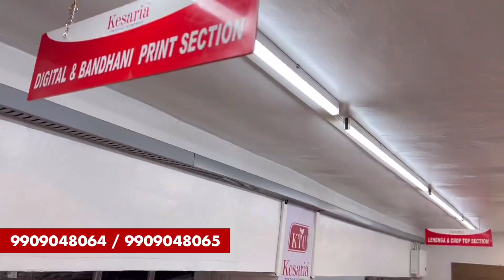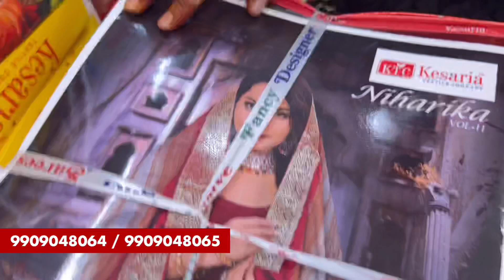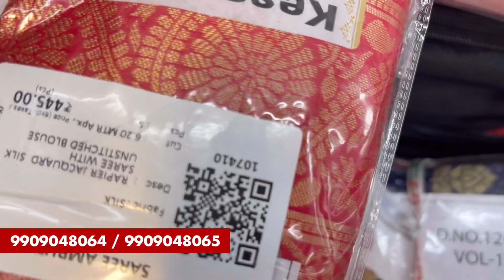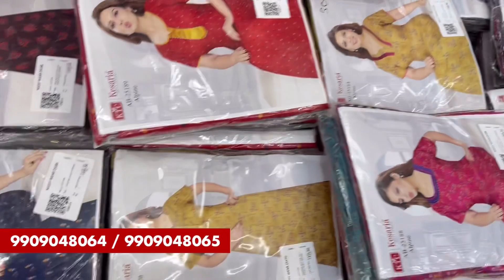Night Wear Suit Wholesale Market | Cash On Delivery Dupatta Wholesale | Surat Wholesale Market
Night Wear Suit Wholesale Market | Cash On Delivery Dupatta Wholesale | Latest Suit Design 2022

Night Suit wholesale catalogs
Ladies Night Suit wholesale market
Night Dress Wholesale market in Ahmedabad
Ladies Night Suit Manufacturers in Ahmedabad
Night Dress wholesale Surat
Wholesale Nightwear in Delhi
Ladies Night Suits Wholesaler in India
Wholesale Nightwear suppliers
Sweet Touch Night Suits wholesaler
Night Suit wholesale online
Deep Fashion Night Suits Wholesale
Wholesale Nightwear in Mumbai
Night Suit Manufacturers in Surat
Night Suit Wholesale Market Ludhiana
Latest suit design 2022 Party Wear
Latest suit design 2022 for girls
Suit design 2022 latest Images
New Punjabi suit design 2022
Simple suit design for girl latest 2022
Latest Salwar suit design Photos 2022
Latest cotton suit Design 2022
Pinterest Suit Design 2022
Latest suit design for Girls
Latest Designer Suits by famous designers
Latest suit design for stitching 2021
Wholesale clothing cash on delivery
Kurtis wholesale online shopping cash on delivery
Cash on delivery wholesale dress materials
Wholesale sarees for resellers
Wholesale saree dealers
Wholesale saree Surat
Saree wholesale rate
Surat sarees online low price
Cash on delivery saree wholesaler near Prahlad
Nagar, Ahmedabad
Cash on delivery saree wholesaler near
Ahmedabad, Gujarat
Cash On Delivery Wholesale
Wholesale online shopping cash on delivery in
India
Surat online shopping cash on delivery
Saree cash on delivery
Lehenga under 200 cash on delivery
Lehenga online shopping india cash on delivery
Lehenga delivery
Jomso Lehenga
Cotton Silk Dupatta wholesale
Ladies fabric wholesale
Cotton wholesale in
Wholesale gown
Wholesale clothing India
Wholesale Textiles
Top wholesale market
Clothes wholesale
Dupatta wholesale Market
Dupatta wholesale online
Dupatta Wholesale market in delhi
Net Dupatta wholesale
Dupatta wholesale Market in Mumbai
Wholesale Dupatta Shop Near Me
सस्ती साड़ी मार्केट
₹50 की साड़ी
सूरत साड़ी मार्केट होल्सेल प्राइस लिस्ट
सूरत की सबसे साती साड़ी मार्केट
सस्ती साड़ी ऑनलाइन
₹100 की साड़ी
Wholesale market in Surat for clothes
Wholesale cloth market in Surat with Price
Best wholesale market in Surat
Surat kapda market Price
Surat wholesale saree market
Surat Textile Market
Wholesale Mens cloth market in Surat